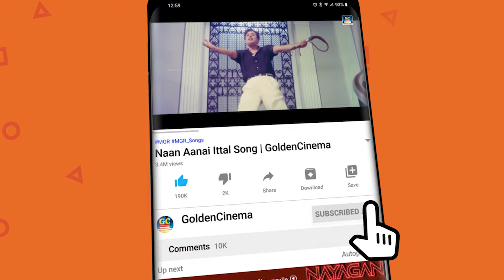செந்தில் மிரட்டலான காமெடி 😂 | Senthil Miratal Comedy 😅 | SuperHit Senthil Comedy | HD